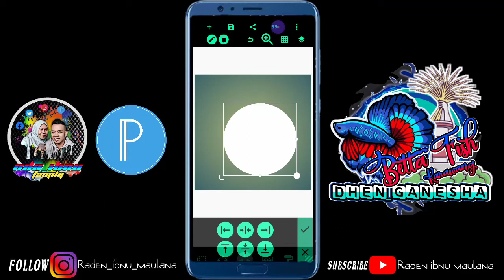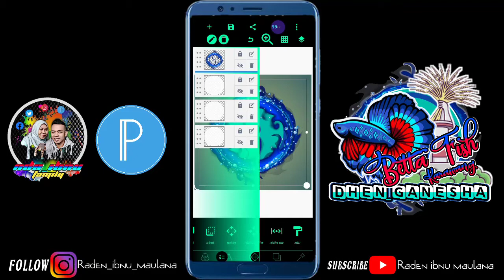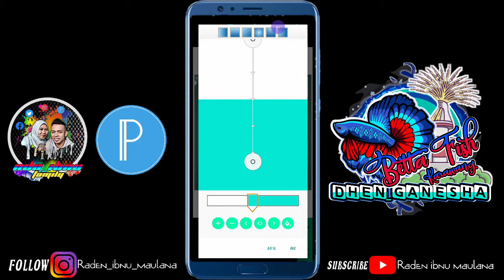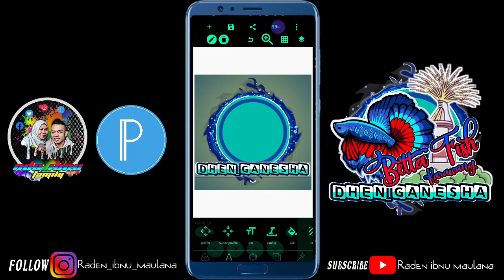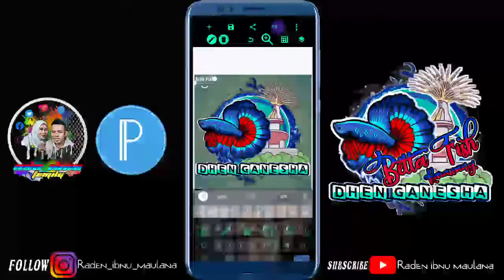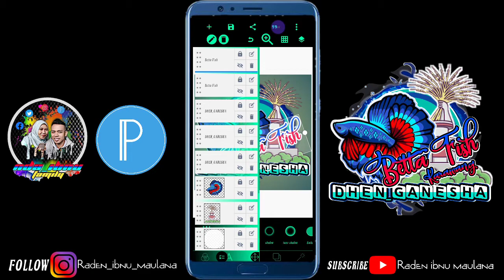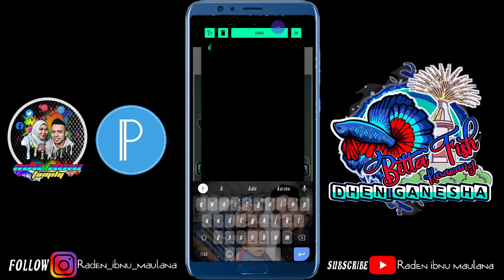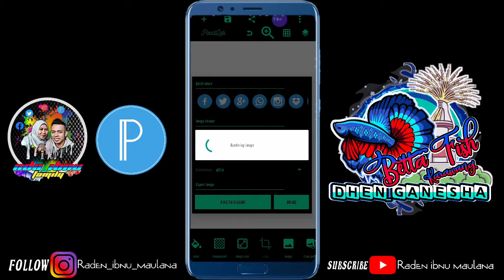Tutorial Cara Membuat Logo Ikan Cupang HalfMoon Warna Biru Merah di Android || Tutorial pixellab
Assalmualaikum wr.wb

Selamat Datang di Tutorial Cara Membuat Logo Ikan Cupang di Android.

cara membuat logo ikan cupang di hp android, buat kalian yang keterbatasan yang hanya mempunyai hp saja gak usah kecil hati, melalui android pun kita masih bisa loh membuat logo sederhana tergantung imajinasi kita,,, untuk selanjut nya saksikan saja video cara sederhana membuat sebuah logo tanpa harus mengunakan jasa membuat logo, dengan mengunakan aplikasi yg di pl4ystore dan aplikasi tersebut bernama PIXELLAB,,, ok terimakasih sebELUnya...

Jangan sampai ketinggal update terbaru untuk Tutorial Android lainnya.

▬Logo mentahan ikan cupang:
dan font logo ikan cupang #3

▬Aplikasi Record :
- Perekam layar

▬Aplikasi Edit Video:
-Kinemaster:

"DUKUNG TERUS CHANNEL YOUTUBE SAYA YA
SAHABAT YOUTUBE DAN KAUM ENJOY DIMANAPUN
KALIAN BERADA"

Download Apk :
-pixellab:

Download kumpulan Font :
-Dfont

✔️ Tracklist:
 00:00  ROY KNOX - Lost In Sound (Magic Release)

 02:35  Debris & Jonth - Game Time [NCS Release]

 04:57  Yusuf Alev - Yoros (Magic Release)

 07:51  Max Brhon - Humanity [NCS Release]

 11:03  Tobu - Turn It Up [NCS Release]

 14:00  Egzod - Rise Up (ft. Veronica Bravo & M.I.M.E) [NCS Release]

 17:06  Anikdote - Victim (ft. Aminita Francis) (Magic Release)

 20:03  Paul Garzon - Survivors (Magic Free Release)

 23:16  Ascence - Konnichiwa [NCS Release]

 26:12  Besomorph & Coopex - Redemption (ft. Riell) [NCS Release]

 28:42  Dominic Strike - Heartbeat (Magic Release)

 30:50  Jim Yosef - Moonlight [NCS Release]

 34:20  NIVIRO - Flashes [NCS Release]

 37:27  Kalide & Kiemann - Forever (ft. Bianca)

 40:22  Besomorph & Biometrix - Wilted (ft. Bolshiee) [NightBlue Release]

 43:25  Dirty Palm - No Stopping Love [NCS Release]

 46:20  Satara - The Game (Magic Release)

 49:27  KIRA - New World [NCS Release]

 53:00  Besomorph - Scream (feat. Riell)

 55:24  Simbai & Eyemèr - Thunder [NCS Release]

 58:06  Rob Gasser - Superhero (feat. Sekai) [NCS Release]